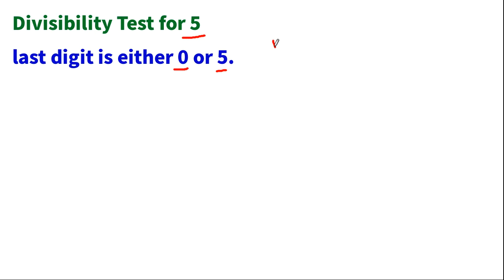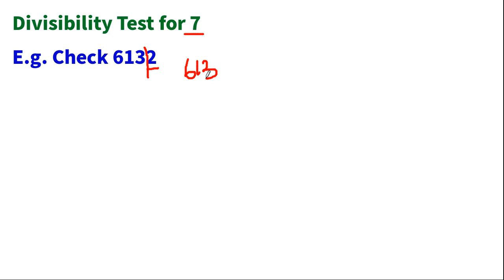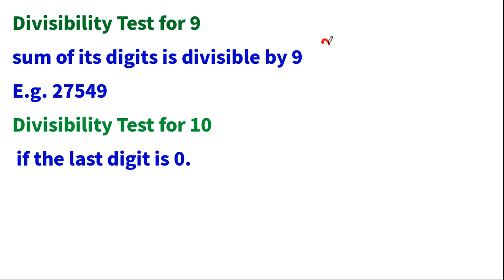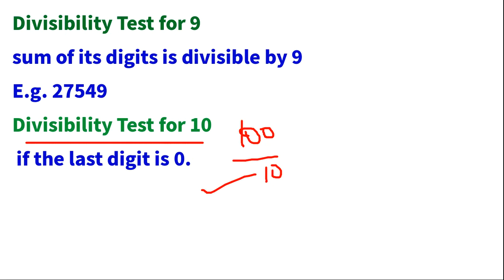Fast Maths -Divisibility Test Trick - Part 1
SCERT -  INDIVIDUAL BOOKS FORMs :
Tnpsc, TNTET  Fast Maths Tricks -

Divisibility Test Trick

 Shortcut Solutions